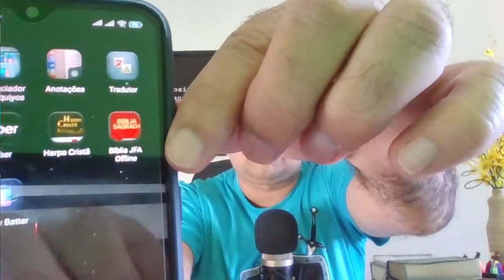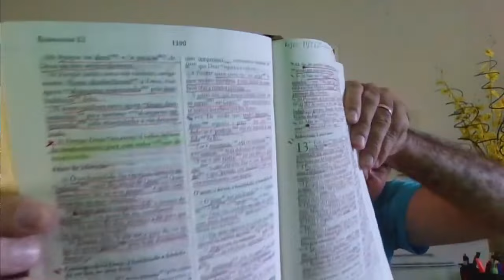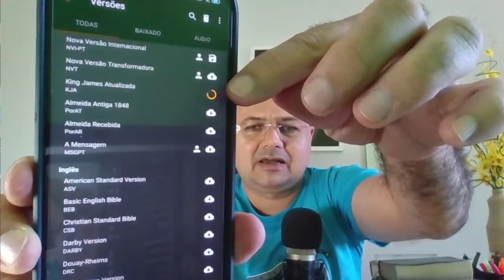Se você já leu a bíblia inteira, mas não fez isso OUÇA ESSE ALERTA URGENTE - Estão te enganando!!!